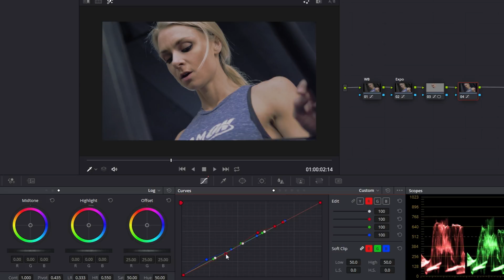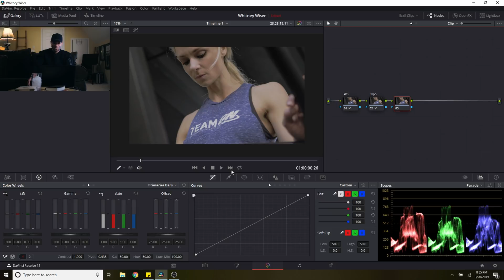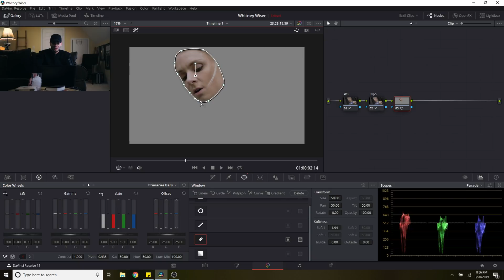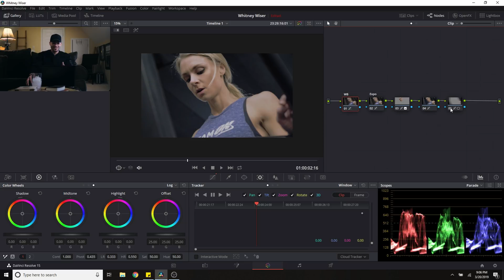MASTERING CURVES | Davinci Resolve 15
In this video I go over mastering the curves in Davinci Resolve 15 by doing my white balance, exposure, relighting and adding style to the color grade using only the curves.

Davinci Resolve Studio Version

Panasonic GH5

Key Light:

Quasar Science Q-LED Light:

Sony NPF Batteries for key light:

Yongnuo YN360:

Long lasting batteries for lighting:

Lighting Battery Charger:

Self Collapsing Light Stand:

Favorite SD Cards:
High Speed/High Bitrate 32gb
High Speed/High Bitrate 64gb
High Speed/High Bitrate 128gb

Favorite Lens | Panasonic 25mm f1.4

Wide Angle Lens | Panasonic 14mm f2.5

On Camera Mic Great For Vlogs Or Closeup Shooting

Tabletop Tripod | Sirui 3T

Favorite Gimbal | Zhiyun Crane V2

Condenser Mic For Voice Over Work | Audio-Technica AT2020

Simple Pop Filter For AT2020